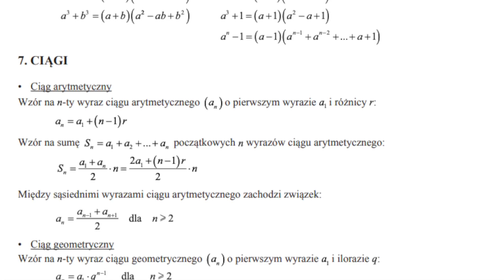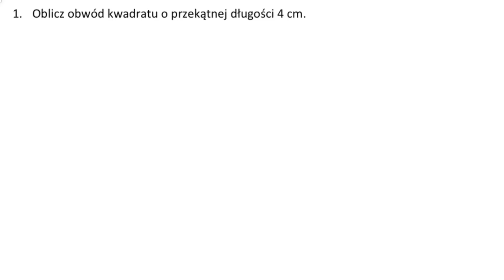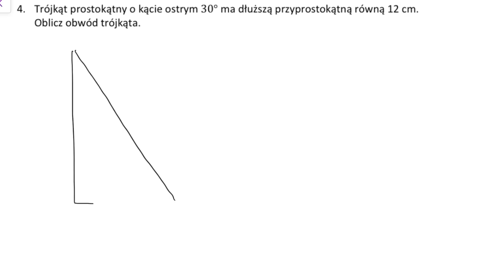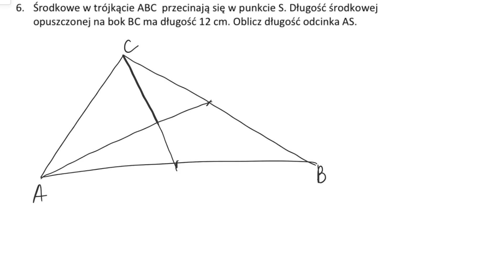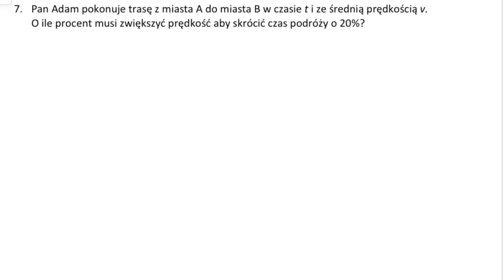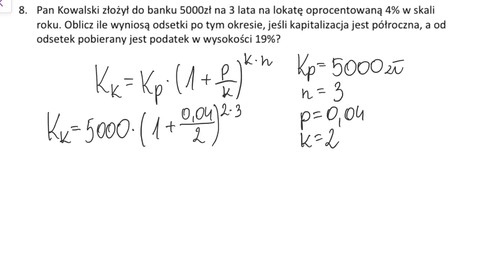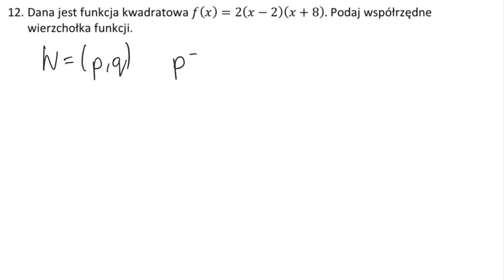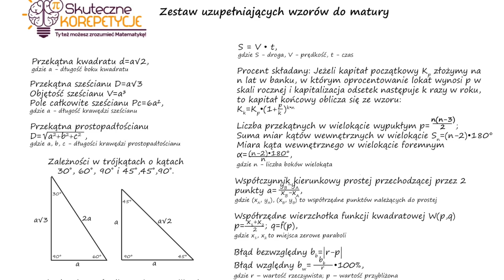🆕Musisz obejrzeć przed maturą z matematyki❗️❗️❗️Wzory, których nie ma na maturze + przykłady. Matura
Na filmie przedstawiam wzory, których nie znajdziesz w zestawie wzorów maturalnych, a które są bardzo przydatne w obliczeniach.

Jeśli chcesz przygotować się do matury, skorzystaj z najlepszego przygotowania online w postaci mojego autorskiego Matematycznego Kursu Maturalnego: